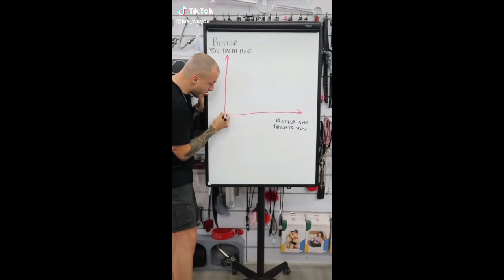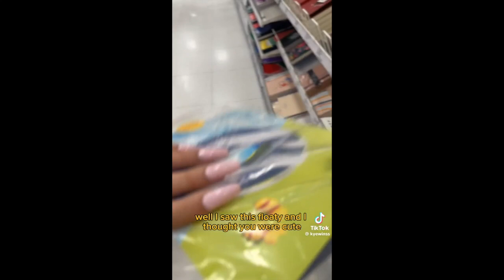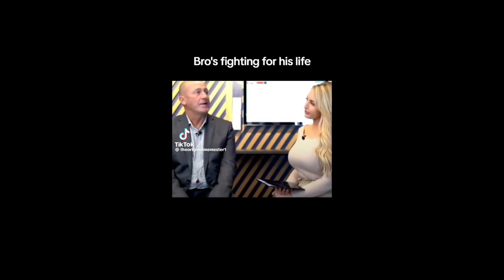Woman FRIEND-ZONES Boyfriend & Gets Instantly DUMPED